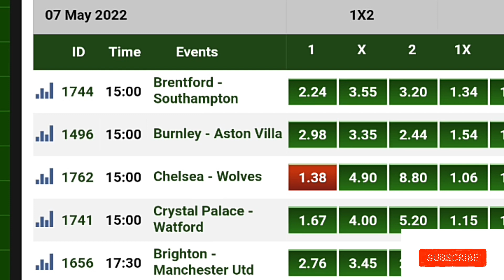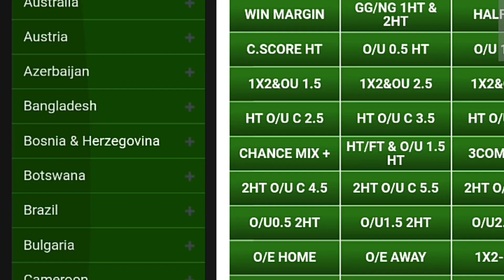straight winning that can make 100k everyday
In this YouTube video, we outlined how to [Keyword 1] even if [keyword 2]. We also looked at 5 ways to [Keyword 3] without [Keyword 4].

[Main link]

References Mentioned in This Video:

1.
2.
3.

Even though I am a sport entertainer, the information I supply here is "general information" and, therefore, . If you require personalized on live matches and or a specific match ,  please consult with a official or a professional sport analysis. Also, even though I occasionally recommend some match that's not authorise, entertainer, and supplements in some videos, I will give this serious instruction: Don’t watch them indiscriminately or without expert prescription.

legit sport and entertainment